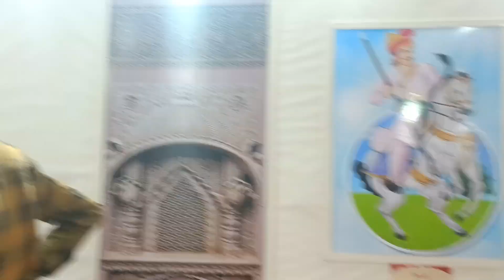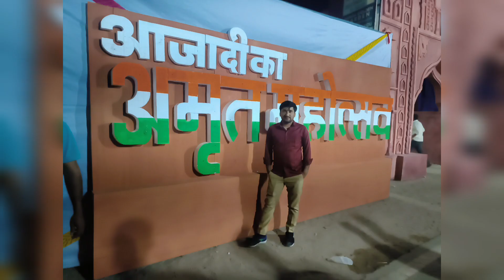अमृत महोत्सव बीकानेर vlog करणी सिंह स्टेडियम मेला बीकानेर Vlog || Amrit mahotshaw Mella Bikaner vlog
Important Study Related authentic jankari , Syllabus, New vacancies update, Study Notes PDF -

OR JAAT
From – Bikaner Rajasthan (India)